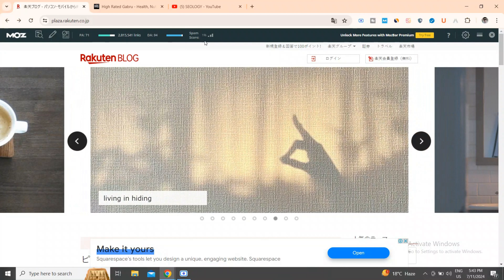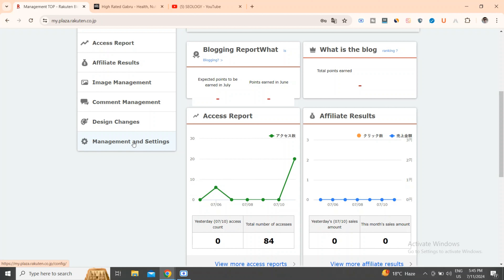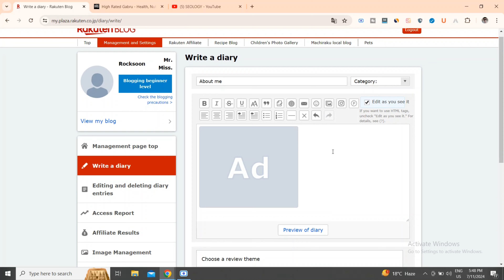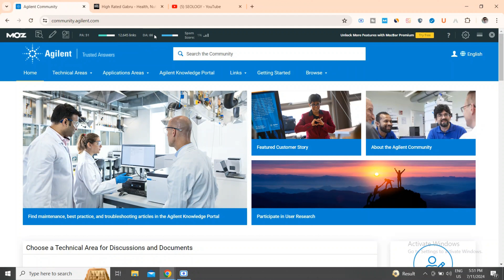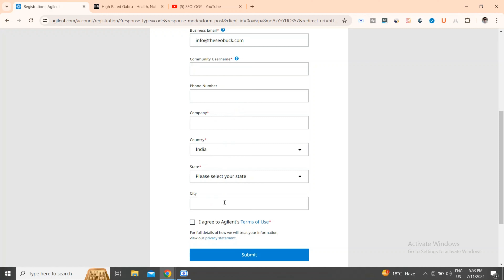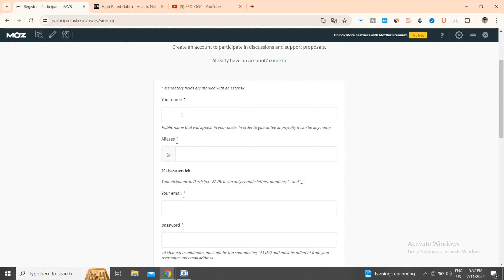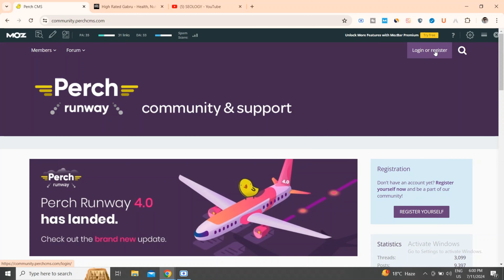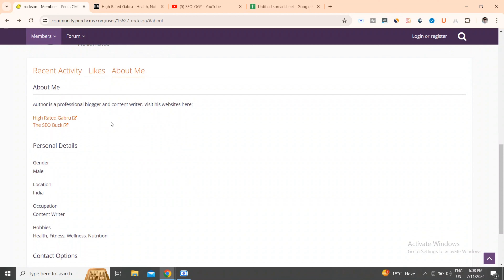BACKLINKS WEBSITES LIST | LINK BUILDING FULL COURSE | SEO LINK JUICE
In this video, I'll reveal four authoritative websites where you can gain high-quality backlinks instantly. These sites will help enhance your site's credibility and improve your search engine rankings.

QUERIES SOLVED:

do follow backlinks instant approval
do follow backlinks websites list
link building seo
high-quality backlinks list
high domain authority sites for backlinks
profile creation dofollow backlinks list
dofollow backlinks kaise banaye